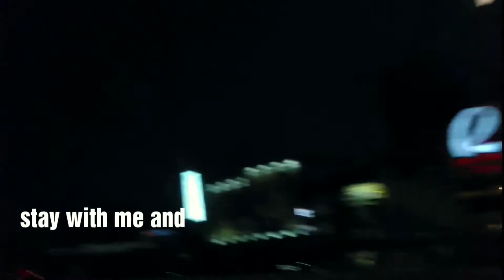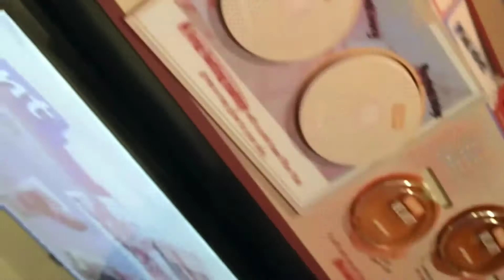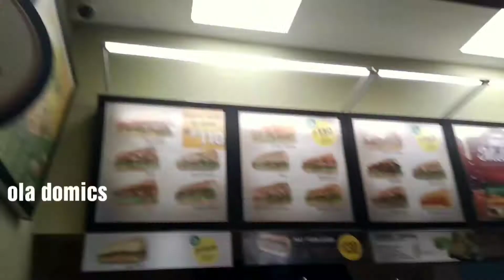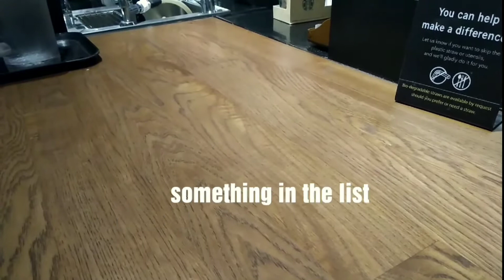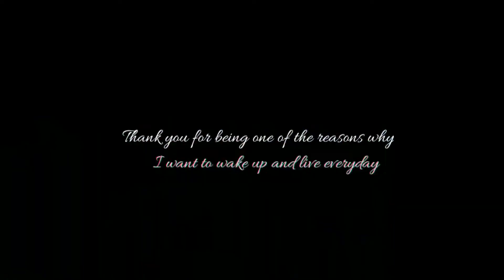ChiBK: Mission Possible (Head Quarters Video Reel log)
Just watch til the end and I think you'll get it. Merry Christmas and thank you for everything.

- chi

All of the songs' copyrights belong to the producers, artists, and companies who worked on them.

All footage used are solely mine.